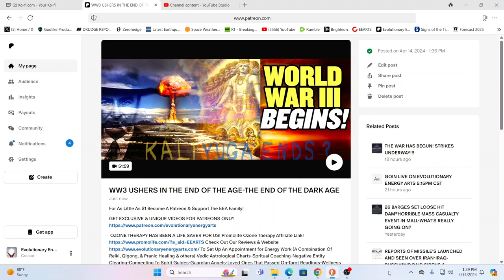WW3 USHERS IN THE END OF THE AGE-THE END OF THE DARK AGE!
For truly uplifting energies & frequencies in these times!